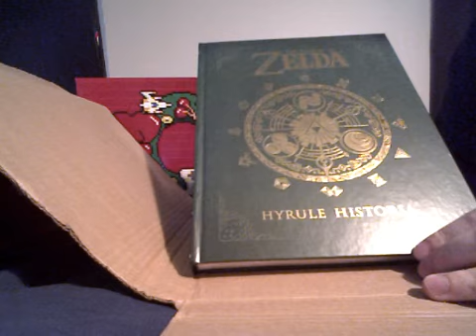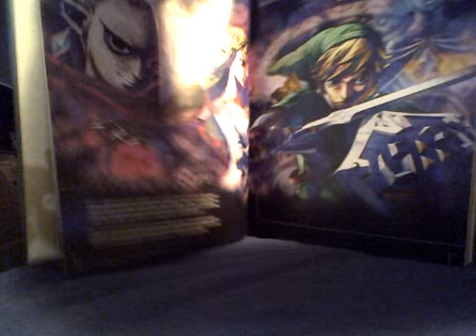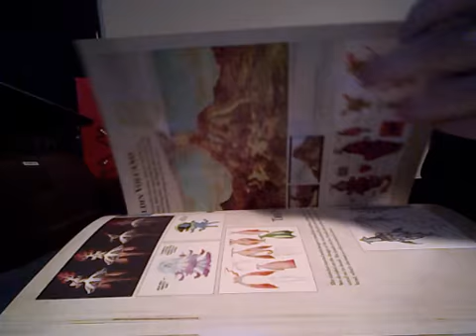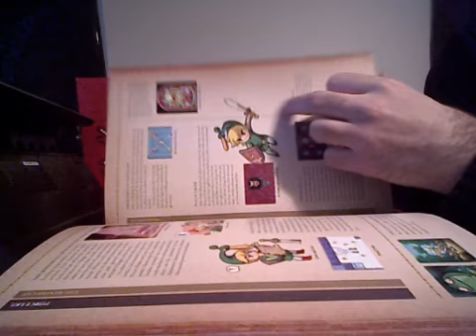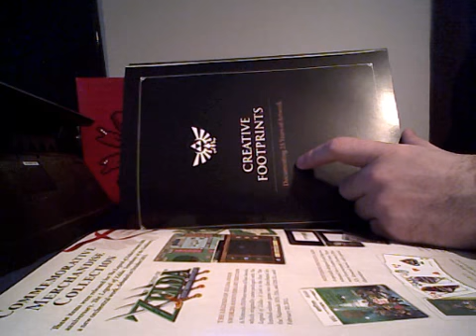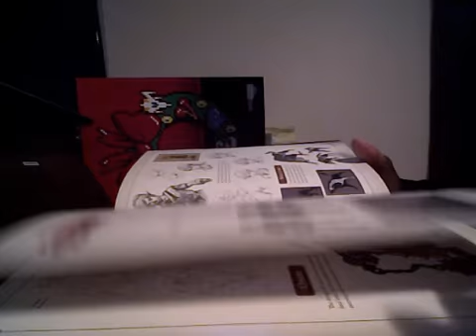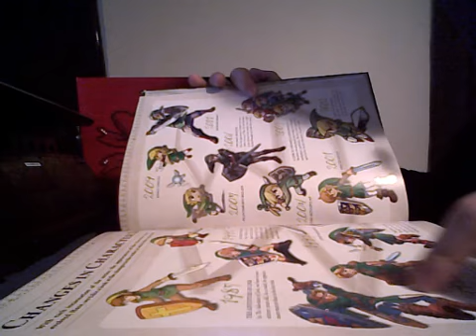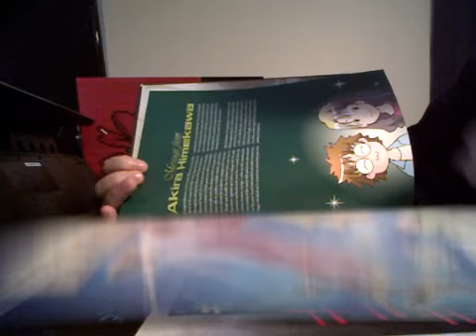Débalage: The Legend Of Zelda - Hyrule Historia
J'ai reçu un paquet assez lourd d'Amazon.ca aujourd'hui. Tel qu'annoncé dans le courriel reçu la veille, c'était bien ma copie de "The Legend Of Zelda - Hyrule Historia"! :)

Dans ce vidéo je débale et tourne les pages de cette boule de nostalgie pour les fans de The Legend Of Zelda qu'est Hyrule Historia.

J'espère que vous apprécierez ce vidéo malgré sa médiocre qualité.
Cheers!